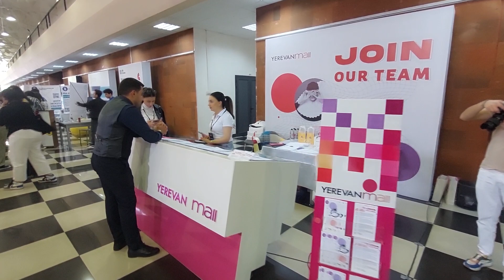Career City Fest 2023 / Meridian Expo Centre